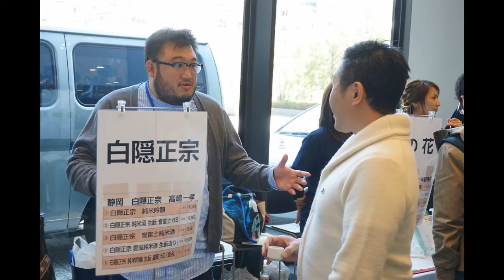160320若手の夜明け